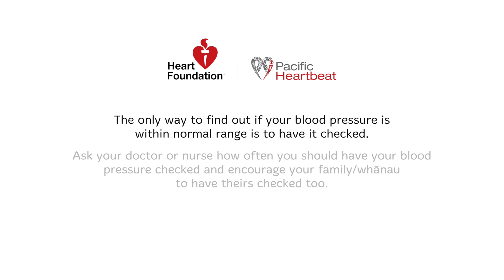High blood pressure, the Silent Killer - Pacific Heartbeat | Heart Foundation NZ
Find out how high blood pressure can affect your heart and what you can do to manage it

Have you had your blood pressure checked lately?

If you’re looking for help with healthy eating, Pacific Heartbeat offers a selection of Pacific nutrition courses. These can help you, your family and community eat better and live well.